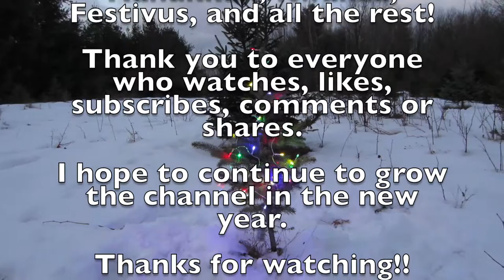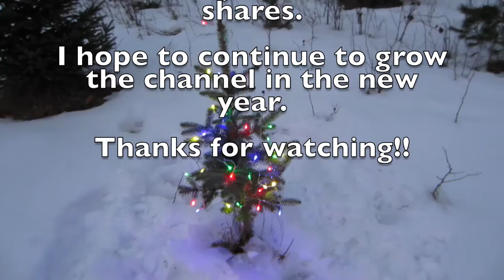Christmas Eve Walk and a Holiday Message